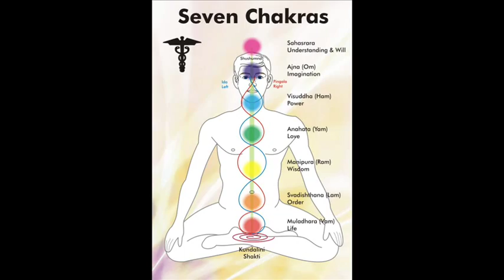4 Non Blondes - "Train"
From the album "Bigger, Better, Faster, More!!" released in 1992 by 4 Non Blondes, the song "Train".

This video is dedicated with great love to The McCargill - a natural, destructive force - and The Cat McCargill - a skilled operator of the computer & various video gaming devices, as well as an eater of raw eggs (his once naturally fussy & fine palate was debased by The McCargill, of course).

The McCargill is a strange creature whose natural propensity is for destroying useful items that belong to others and then burying them in the ground.  It is not known whether strange rituals attend this equally strange behavior, as The McCargill does not lend itself to research.

It is known that The McCargill has only to sit on a new chair to have it break beneath him, and yet The McCargill is not a weighty creature, unlike The Cat McCargill, who is a little bit obese and has been known to shoot quills of fluff from his abundantly padded sides.  He has been described by a scholar as being "a ball of fluff filled with sharp, harmful spikes", and the scholar has the scars to prove it.